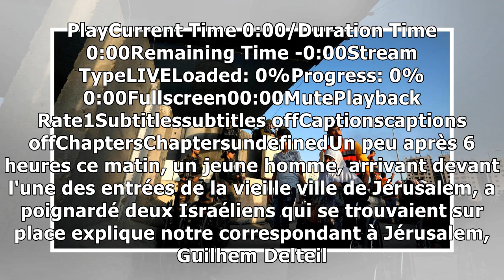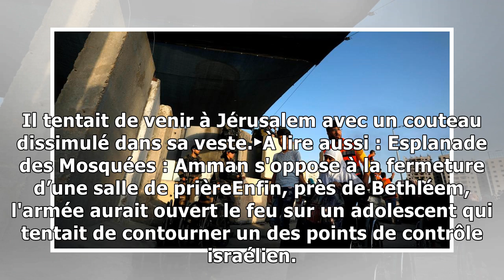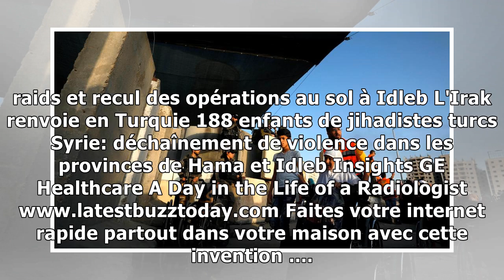Jérusalem: tensions pour le dernier vendredi du ramadan